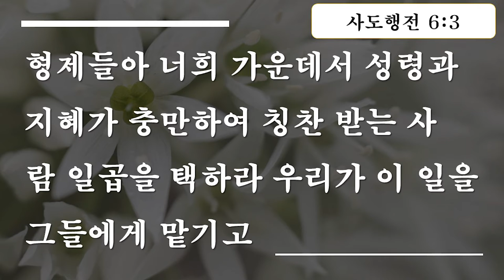호두교회 주일오후예배 설교(2022.7.3)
★ 2022.7.3
★ 주일오후예배 영상
★ 직분자의 자격
★ 에베소서 4:11~12
★ 박선호 목사